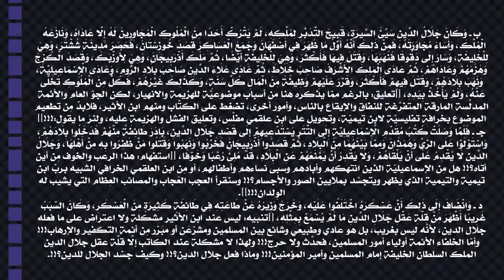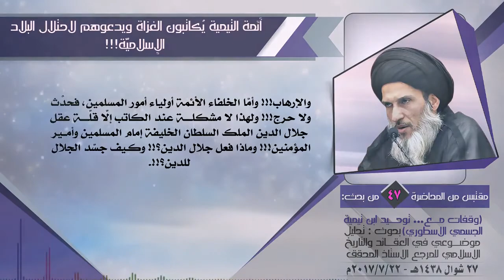أئمة التيمية يُكاتبون الغزاة ويدعوهم لاحتلال البلاد الإسلاميّة!!!